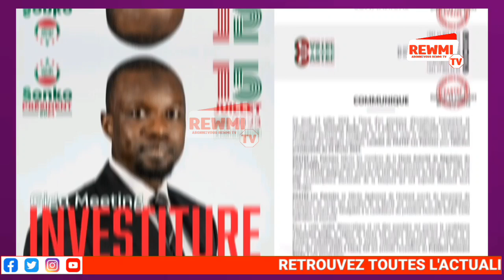Urgent 🔴 Ousmane Sonko répond - le gouverneur de Dakar 😱 le 15 inchallah...